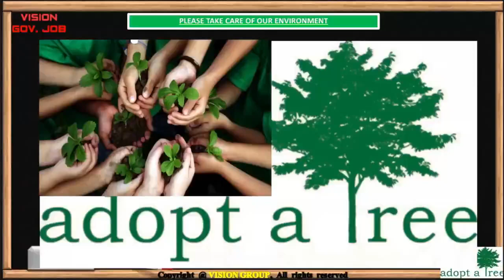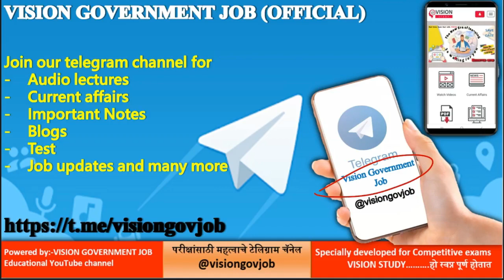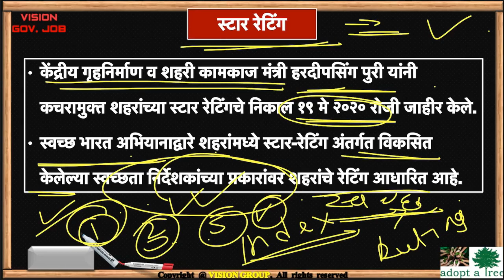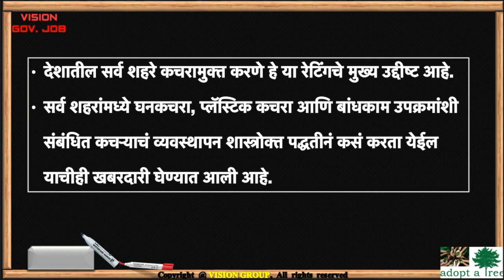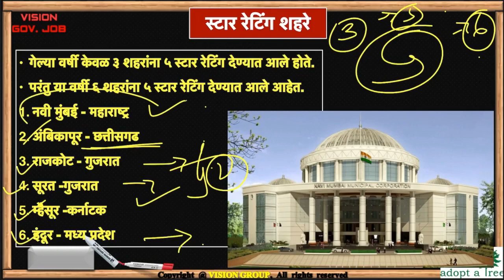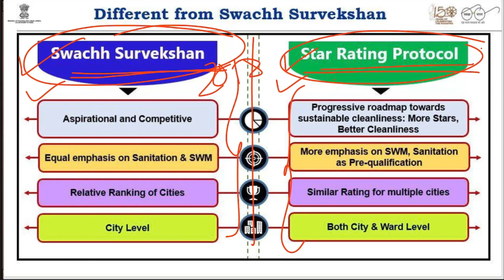स्वच्छ भारत मिशन 😊नवी मुंबई 5 Star imp Current affairs for MPSC UPSC COMBINE with VISION STUDY APP📚